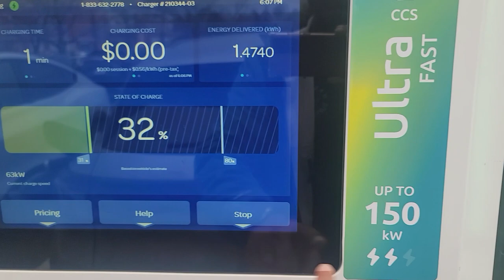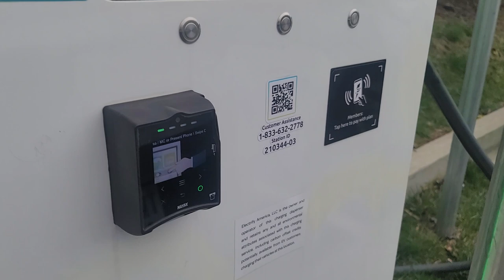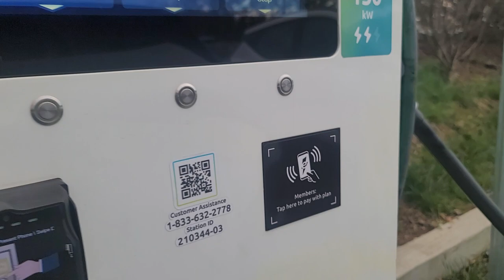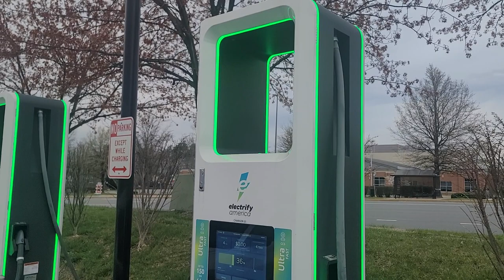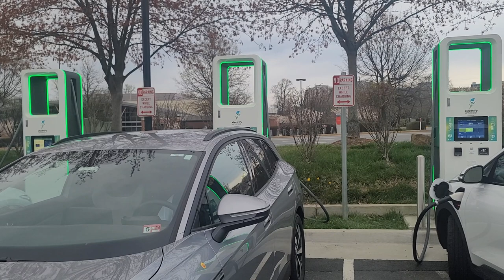Future of EV (ElectricVehicle) in Pakistan. Urdu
Incentives for EV users in Pakistan.